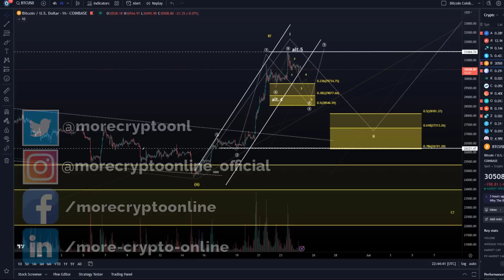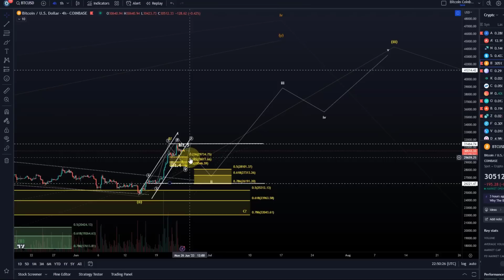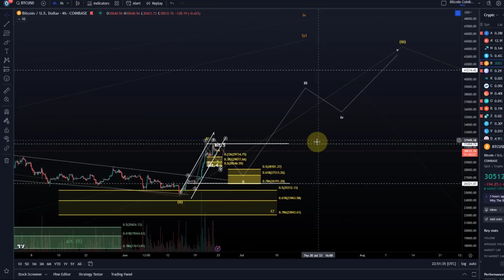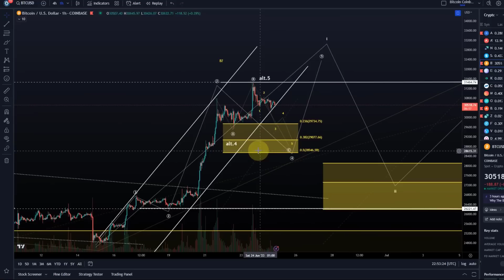Bitcoin BTC Price News Today - Technical Analysis and Elliott Wave Analysis and Price Prediction!